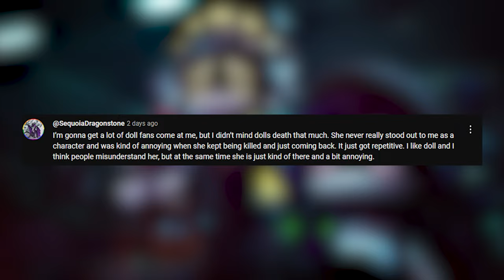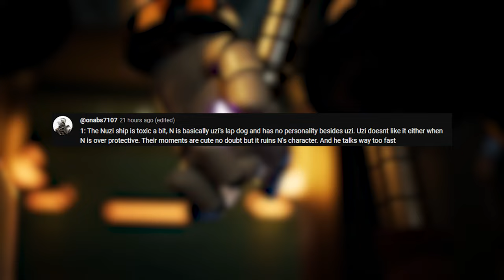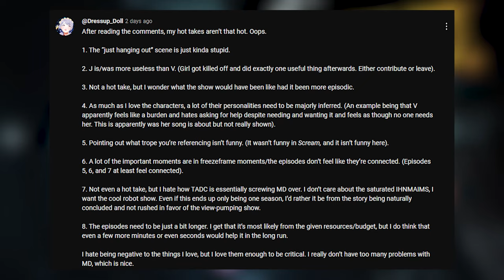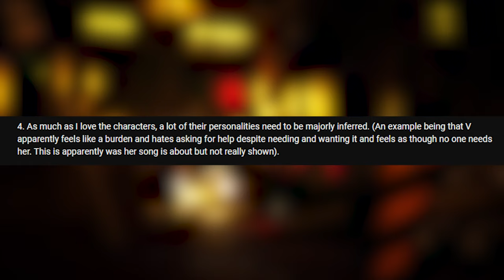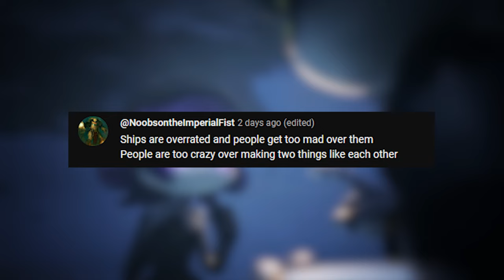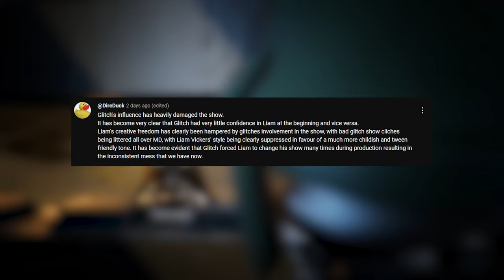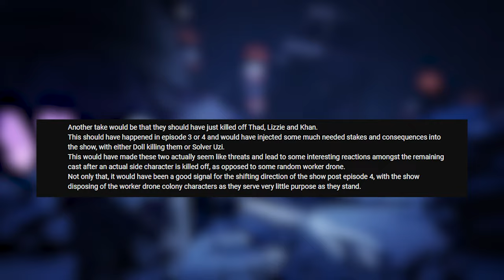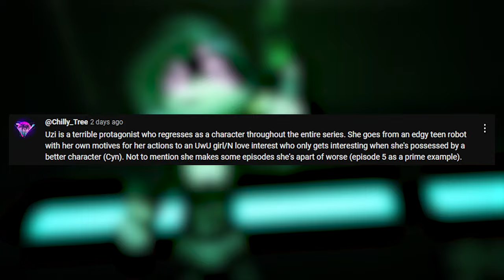Reading your Murder Drones Hot Takes! (ft. @Yagsterr )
You guys gave me a lot of hot takes, so me and @Yagsterr are ranting together about them in this video!
And they were pretty interesting...
(this is a long less edited video btw)

Thanks to Yagsterr for joining me in this video!